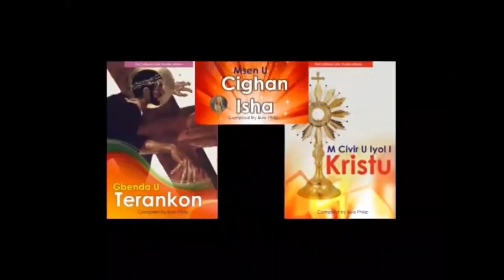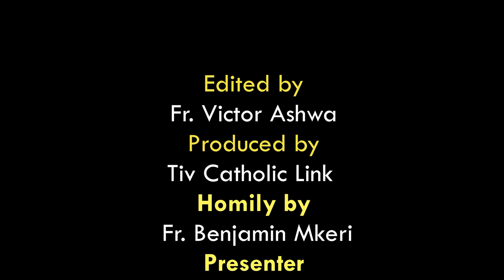Lohodedoo u Lahadi u sha 2 ken Shie u Gbilinii sha zwa u Fada Benjamin Mkeri